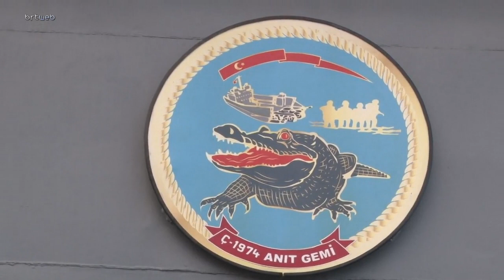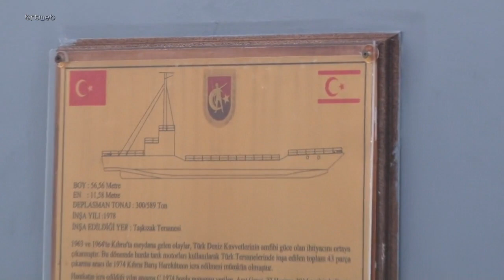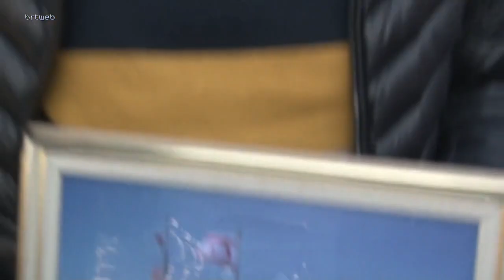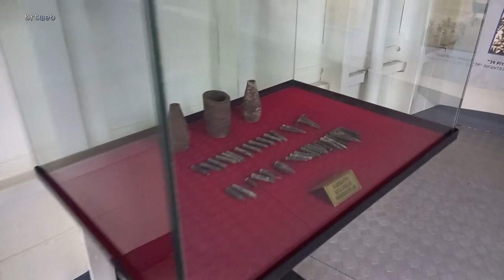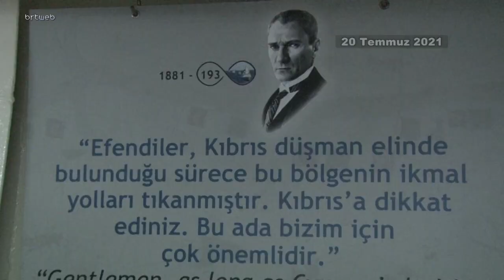Anıt Gemi 100 bininci ziyaretçisini ağırladı